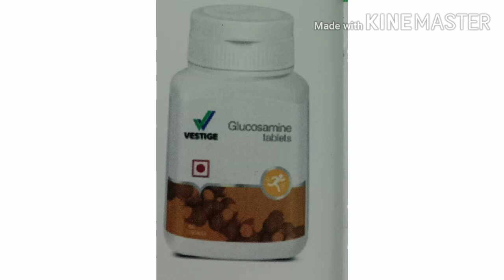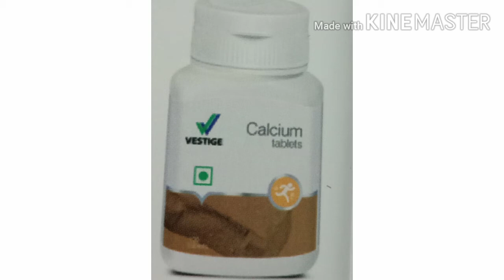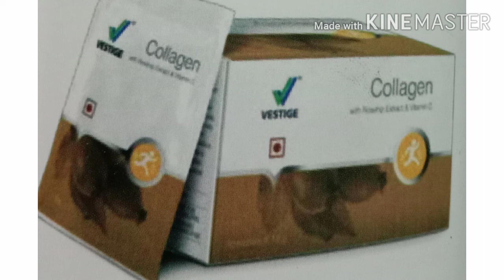Vestige Product Ek Baar Use Karki Deki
Published On Video-27/05/2020